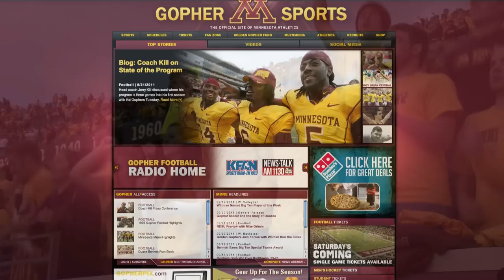NDSU-Minnesota preview with Mike Grimm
Gopher Radio Network play-by-play man Mike Grimm previews the North Dakota State Bison and University of Minnesota Golden Gopher football game on Sept. 24, 2011 at TCF Bank Stadium in Minneapolis.